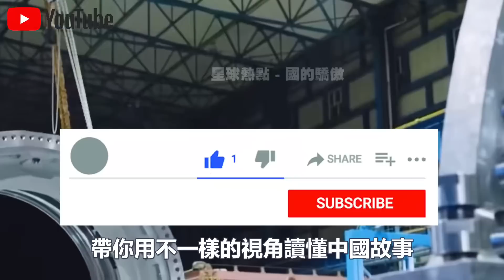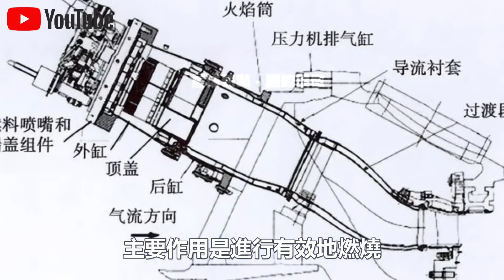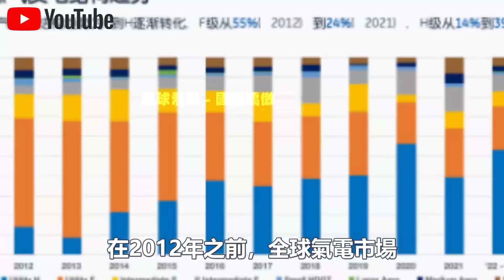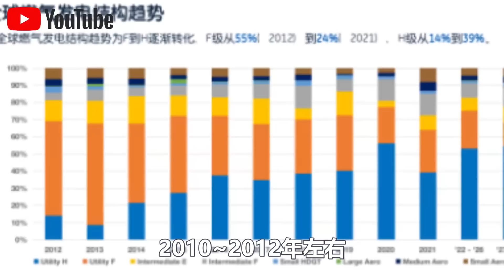1400℃高溫下，每小時發點5萬度！國產首台HA級重型燃氣輪機成功下線！核心技術全來自美國，為何也值得慶祝？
1.中國展示首款“純太陽能”汽車！造價1000萬續航僅75公里？外媒嘲笑：就這？啟動那一刻全場閉嘴！
2.不需軌道，不需牽引！中國首次展示“馬路高鐵”！外媒酸了：這不就是公交車嗎？下一秒，全場閉嘴！
3.2400噸風電機上50樓？美日德專家想看中國笑話，下一秒，全球最大起重機震撼全場！
4.中國南海“不沉航母”又長大了！菲律賓偷拍中國南海佈局，大量細節被曝光！美國：中國很不專業？
5.中國發明治沙“新技術”！不用一滴水，樹苗存活率達95%！已與多個沙漠土豪國合作，試驗結果喜人！
6.美日吹的牛，中國來實現！中國首款飛行汽車即將開售，已獲全球首張飛行汽車適航證！美國酸了：就這？
7.雅萬高鐵全線通車！美國徹底坐不住了？ 美媒：多花了20億，40年才能回本！是真的嗎？
8.中國最新1600噸起重機，只租不賣，一個月租金400萬！德國專家見後冷嘲熱諷，下一秒，它居然開始“越野”了？
9.中國“會行走的車站”火了！3萬噸、90度轉身，平移288米，一塊玻璃都沒碎！中國怎麼做到的？
10.中國三峽15500噸“升船機”亮相！德國專家不屑一顧：就這？下一秒，航母“翻越”大壩！

👇👇👇本期節目內容包括👇👇👇
🔥0:00 新聞速覽
🔥0:52 國產HA級重型燃機
🔥6:00 氣電項目“遍地開花”